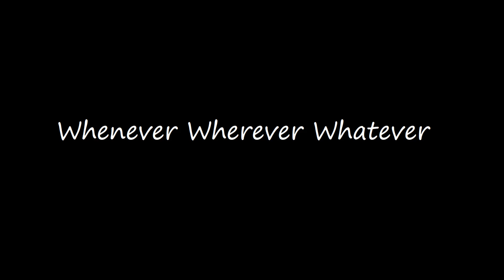Whenever Wherever Whatever / Maxwell cover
self harmonized